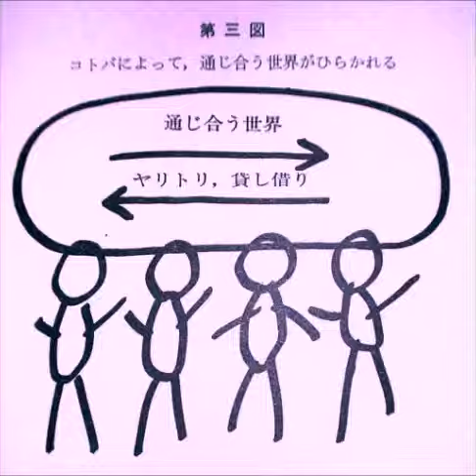内山興正老師「生存と生命」（３－２）、1981年